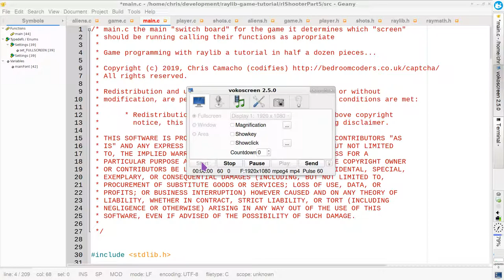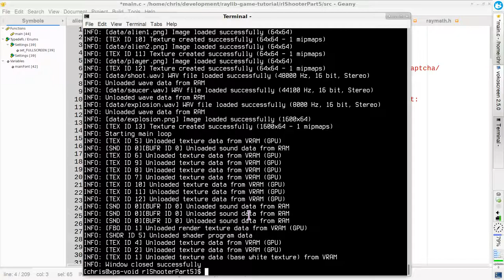coming soon(ish) tutorial on writing a game with raylib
I have a final(ish) version of the game, and some parts of the tutorial written but I'm going on holiday soon, so it won't be out for a little while yet.